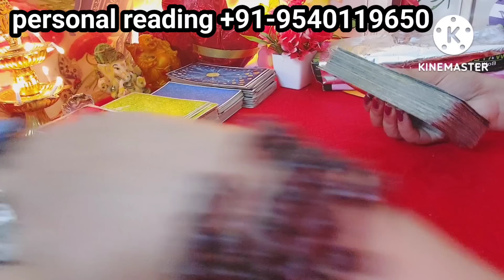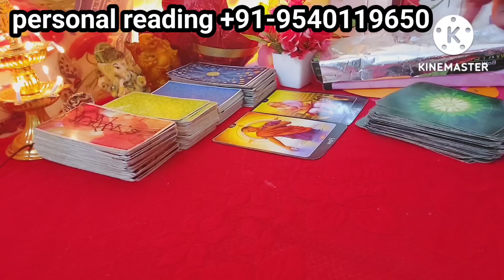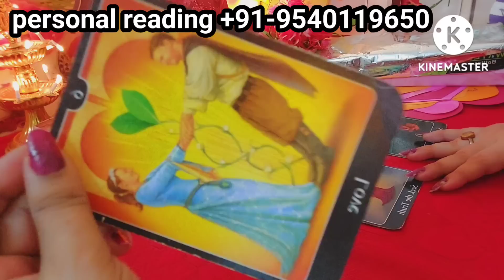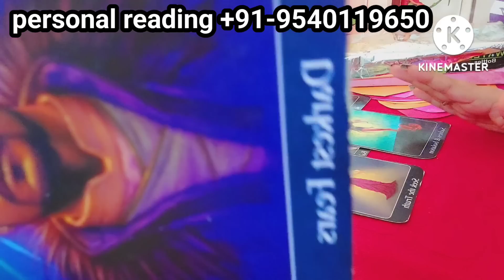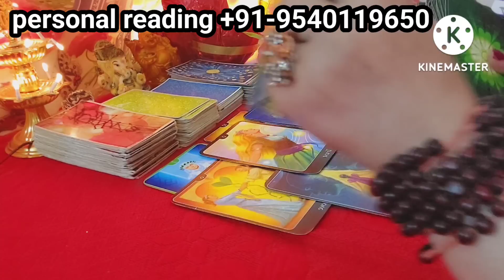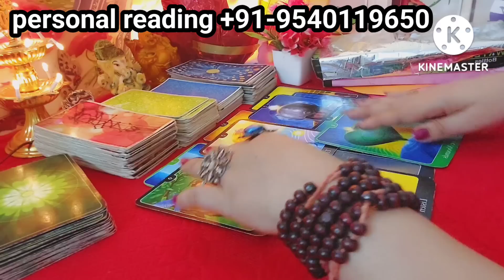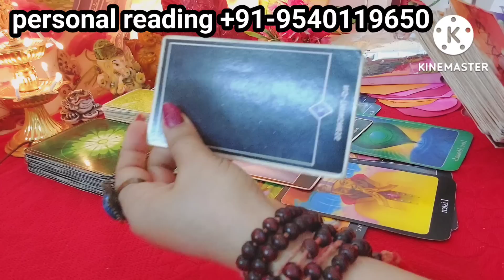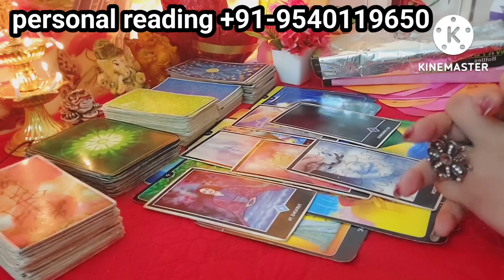No contact m aapko miss kar rahe hai 💔😱| currentfeeling thirdpartysituationreading General reading